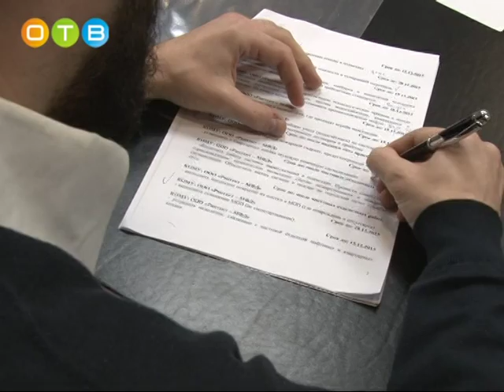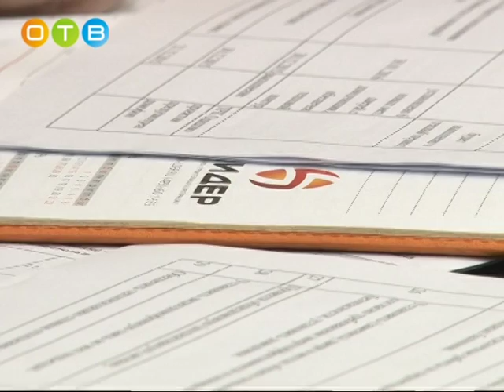Строительную компанию «Рантект» призвал к ответу глава района